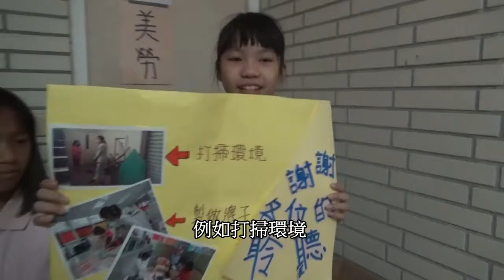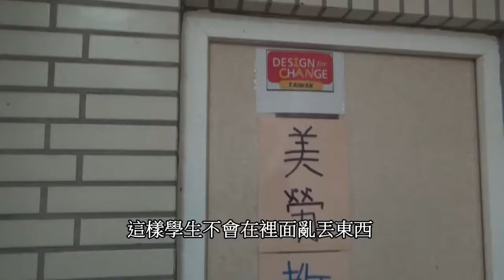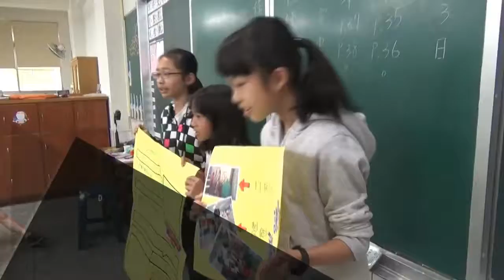CHI 2017151 - 嘉大附小廁所重生記